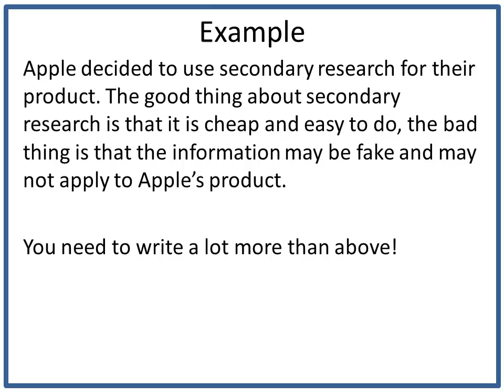BTEC Business Level 3 Year 1 Unit 10 Market Research in Business D1